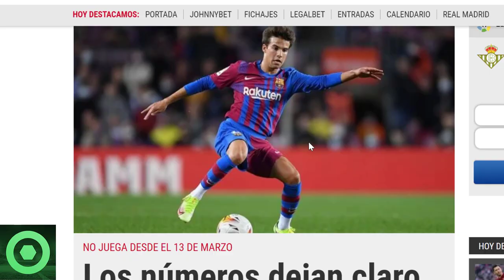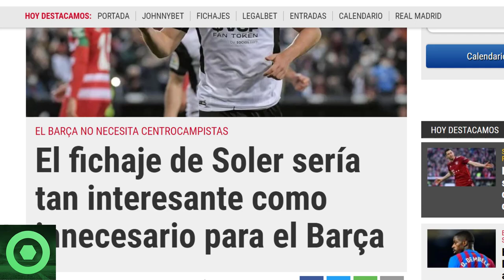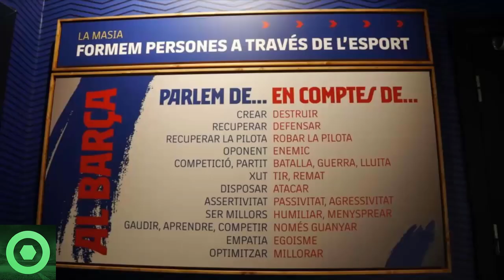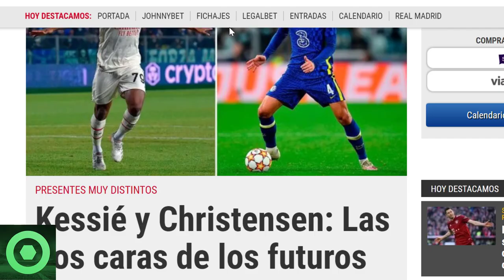💥¡𝗕𝟬𝟬𝗠!💥𝗣𝗘́𝗦𝗜𝗠𝗔 𝗡𝗼𝘁𝗶𝗰𝗶𝗮 Para 𝗥𝗶𝗾𝘂𝗶 𝗣𝘂𝗶𝗴 🔴Se 𝗔𝗰𝗹𝗮𝗿𝗮 Todo Lo De 𝗖𝗮𝗿𝗹𝗼𝘀 𝗦𝗼𝗹𝗲𝗿 🔴 𝗖𝗵𝗿𝗶𝘀𝘁𝗲𝗻𝘀𝗲𝗻, 𝗞𝗲𝘀𝘀𝗶𝗲́ 🟥